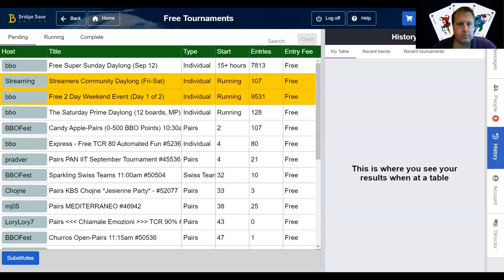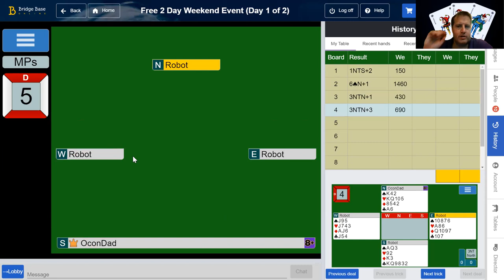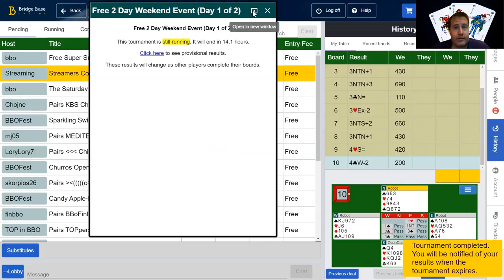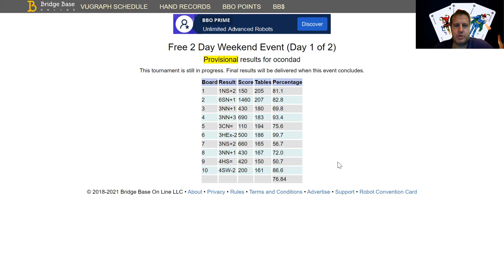Bridge Improve your Game. 76% today redeemed. New Minor Forcing, RKC, Inside the Head of OconDad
$3, $8, and $40 memberships available
Watch as I play on BBO. I will explain my thoughts during the bidding and play in an attempt to help you with your bridge game. Yesterday in the Weekly Free Instant Tournament I did not have my best game. Today it all came together. A bit risky on boards 1 & 2 but it paid off. Two of the top 3 boards (6 & 10) were on defense. Ask a question below.
Weekly tips, bridge links, game, lesson, and tournament updates.